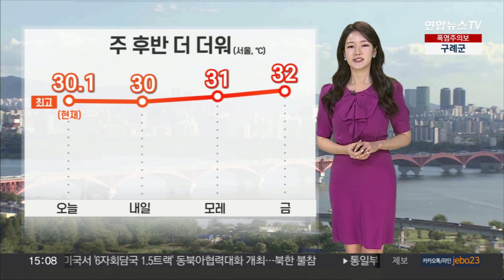[날씨] 내일 오전까지 국지성 호우…곳곳 폭염주의보 / 연합뉴스TV (YonhapnewsTV)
[날씨] 내일 오전까지 국지성 호우…곳곳 폭염주의보

보시다시피 우리나라 곳곳에 비구름이 산발적으로 분포해있습니다.

따라서, 같은 지역 내에서도 비가 내리는 곳과 내리지 않는 곳이 나뉘어 있고요.

좁은 지역으로 강하게 비가 집중되고 있는데요.

경북 김천에 호우경보가 발효 중이고요.

영남 곳곳에서 시간당 20~30mm 안팎의 세찬 빗줄기가 관측되고 있습니다.

내일 오전까지는 전국 곳곳으로 국지성 호우가 쏟아지겠습니다.

경기도와 강원, 경남 등 많은 곳은 80mm 이상의 비가 예상되고요.

그 밖의 지역은 대체로 10~60mm의 비가 내리겠습니다.

한편, 전국 많은 지역에 폭염특보도 내려졌습니다.

특히 동해안 중심으로 현재 기온이 많이 올라 있고요.

강릉 34.8도, 포항 33.6도, 서울 30.1도 나타내고 있습니다.

당분간 무더위가 계속되겠습니다.

내일도 서울 30도까지 오르겠고요.

주 후반에는 32도까지 올라서는 등, 더위가 한층 더 심해지겠습니다.

내일은 전국이 흐린 가운데, 오전까지 수도권과 영서지방에 비가 내리겠고요.

오후부터 저녁 사이에는 전국 곳곳에 소낙성 비가 지나겠습니다.

양은 5~60mm가 되겠습니다.

내일도 낮에는 무덥겠습니다.

중부지방의 한낮 기온 서울이 30도, 청주 32도, 대전 31도가 예상이 되고요.

남부지방의 경우는 대구가 32도, 부산 30도, 창원 31도까지 오르겠습니다.

당분간 소나기만 자주 지나다가, 주말에 또 한 번 전국 곳곳에 비가 내릴 전망입니다.